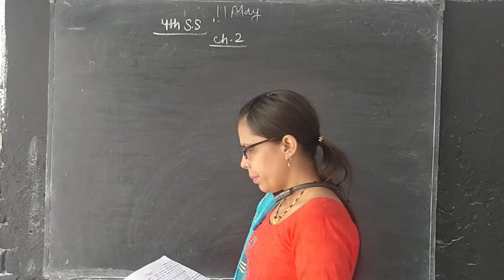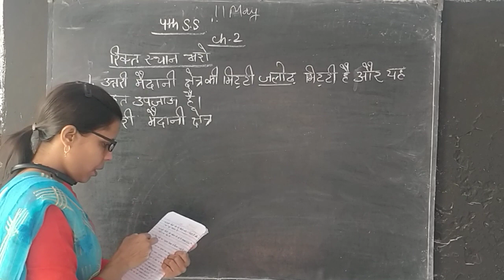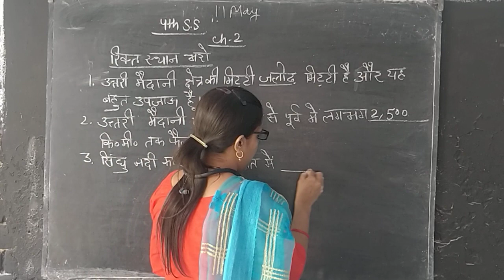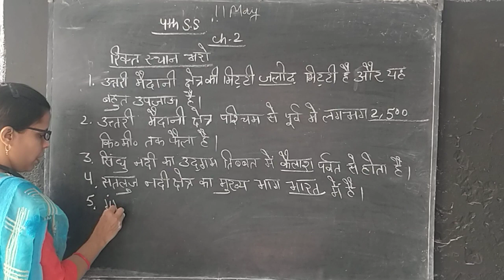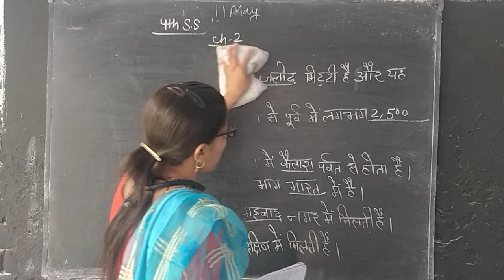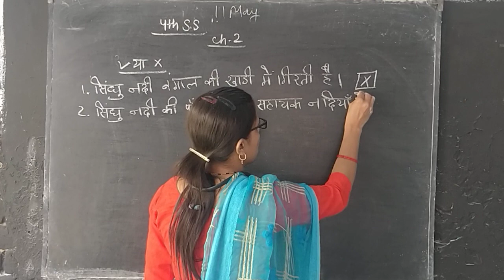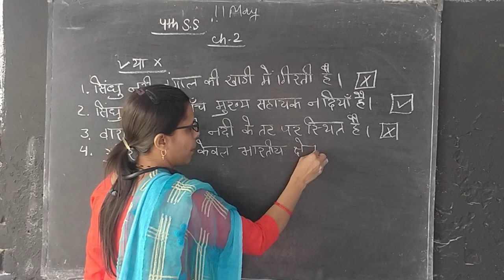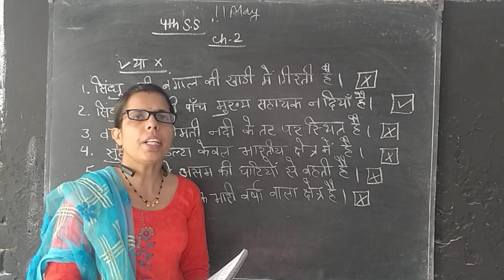4th s.s 11may